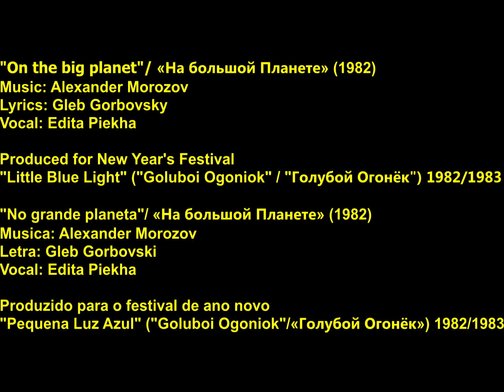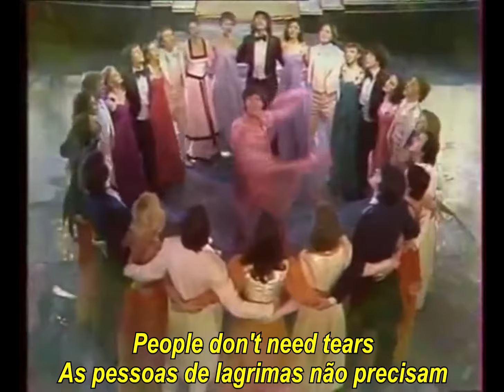На большой планете/On the big planet/ No grande planeta (with subtitles/legendado)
Music compused for the New Year's festival "Little blue light" («Новогодний голубой огонёк») 1982/1983
Música composta para o festival de fim de ano novo "Pequena luz azul" («Новогодний голубой огонёк») 1982/1983